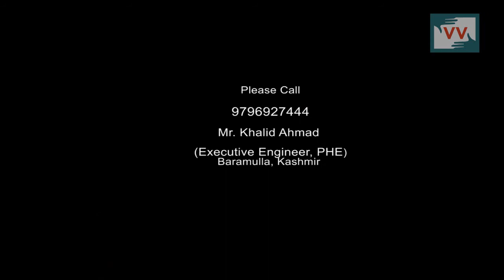No Water in Sheeri village of Baramulla. Yasin Mir reports from Kashmir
This video was made by a Video Volunteers Community Correspondent Yasin Mir.